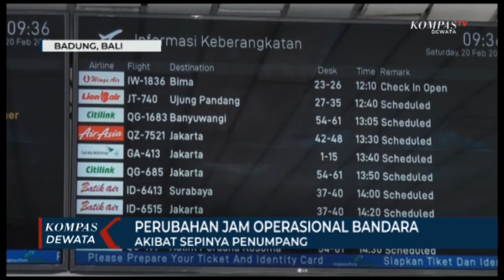Pengurangan Jam Operasional Di Bandara Ngurah Rai Bali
Denpasar, KOMPASTV - Bandara ngurah rai bali ,memangkas jam operasional dari sebelumnya berakhir pukul 23.00wita menjadi pukul 20.00 wita, perubahan tersebut akibat dari sepi atau turunnya aktivitas penumpang.

Perubahan jam operasional dibandara ngurah rai bali ini telah dimulai dari tanggal 18 februari 2021 hingga batas waktu yang belum ditentukan , seluruh kegiatan diterminal keberangkatan dan kedatangan domestik maupun internasional kini beroperasi selama 13 jam , yakni pukul tujuh pagi hingga pukul delapan malam ,dimana sebelumnya operasional terminal  dibandara selama 16 jam .

Pengurangan jam operasional di bandar ini dilakukan karena ada penurunan pergerakan penumpang.

Kebijakan ini telah di setujui bersama dengan pihak maskapai ,ground handling dan stakeholder terkait meskipun terjadi pengurangan jam operasional, dipastikan pelayanan dibandara ngurah rai bali , pelayanan tetap akan berjalan optimal.